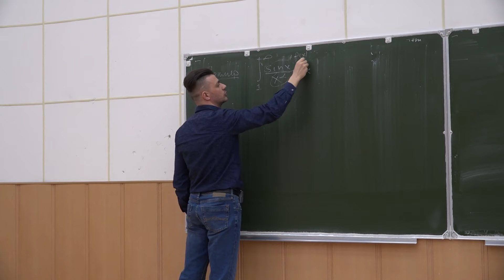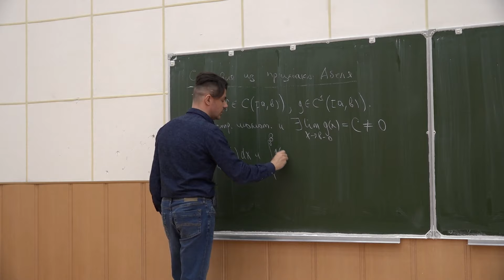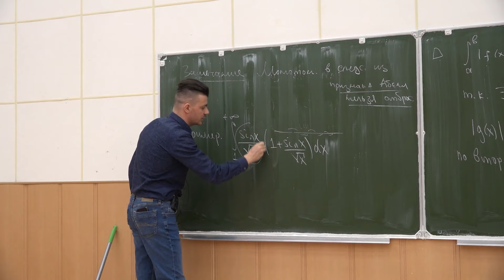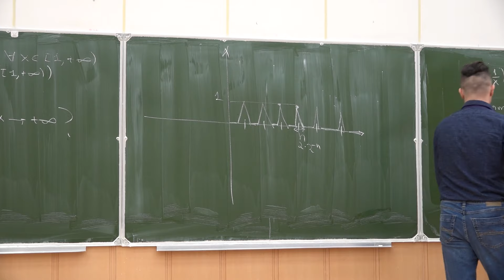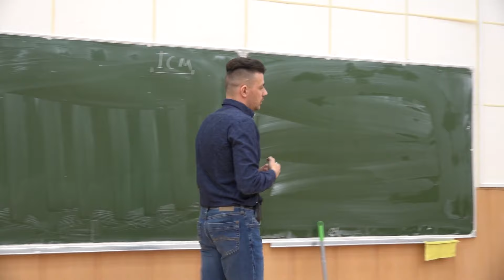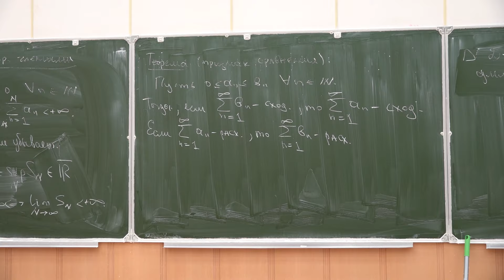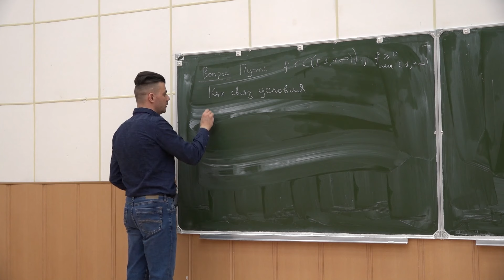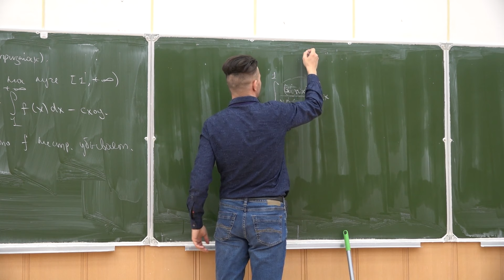Многомерный анализ, интегралы, ряды 18. Числовые ряды.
00:00:00 - интро
00:00:03 - типовой пример
00:10:52 - следствие из признака Абеля
00:21:47 - важное замечание о необходимости монотонности
00:23:18 - пример
00:32:03 - потенциальный вопрос на экзамене
00:35:44 - числовые ряды
00:39:47 - условно сходящийся ряд
00:41:03 - необходимое условие сходимости числового ряда
00:43:35 - история
00:48:30 - критерий Коши для рядов
00:51:23 - теорема о сходимости суммы рядов
00:55:10 - ряды с неотрицательными членами
00:55:27 - лемма
00:57:29 - признак сравнения
01:00:53 - принцип локализации (для всех рядов)
01:04:20 - эквивалентность для неотрицательных последовательностей
01:06:58 - второй признак сравнения (замена на эквивалентную)
01:09:14 - вопрос
01:12:01 - интегральный признак

Лектор: Тюленев Александр Иванович
Оператор: Головин И.
Монтажёр: Самсонов В.